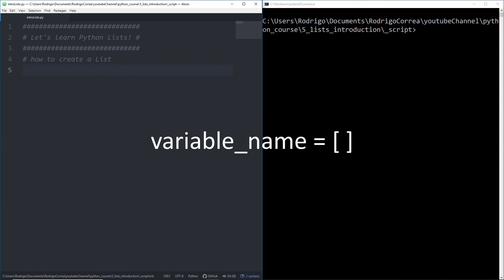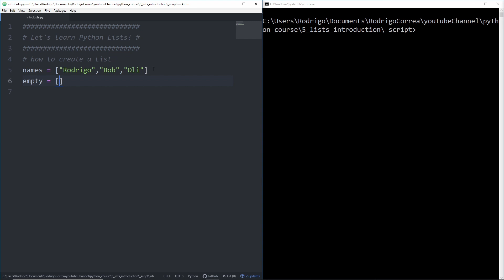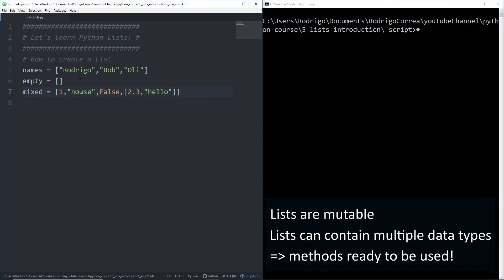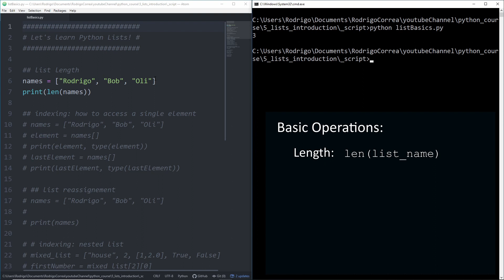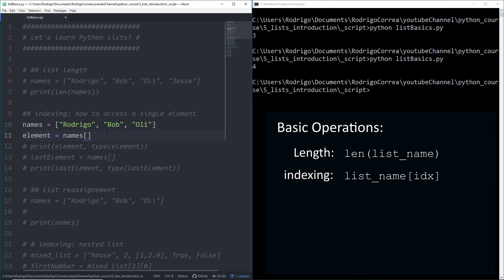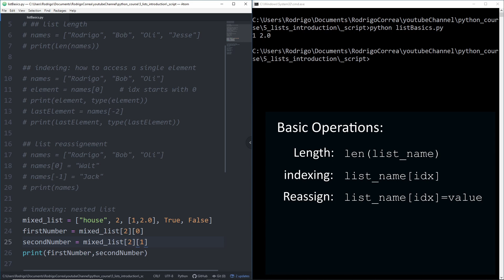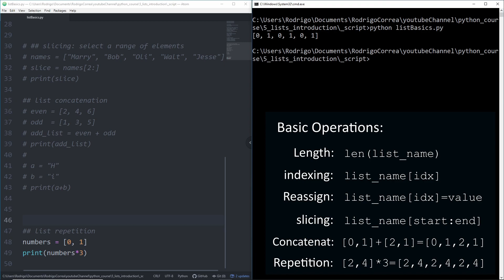Beginner Python Tutorial #6 - Introduction to Lists in Python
Get started with Python!
In this Python tutorial, we will start learning about one of the most versatile data types in Python: Lists. In this video you will grasp the most important basic operations on lists.
Lists are very much used in Python and you will get a complete picture after watching the next video where we will learn about list methods.

Lists will be covered in two parts (2 videos):
   * Part 1: BASIC OPERATIONS ON LISTS
   * Part 2: LISTS METHODS

Timestamp:
0:00 - Start of the video
0:24 - How to create a list
2:31 - Basic operations on lists
2:33 - How to calculate list length
3:26 - How to retrieve a list element
5:30 - How to reassign the value of any list element
6:48 - Dealing with nested lists
8:26 - How to retrieve slices from a list
10:24 - Lists concatenation
12:00 - Lists repetition
12:35 - Announcement for the next video
12:47 - Github account

Thumbnail:
Photo by Mario Ho on Unsplash